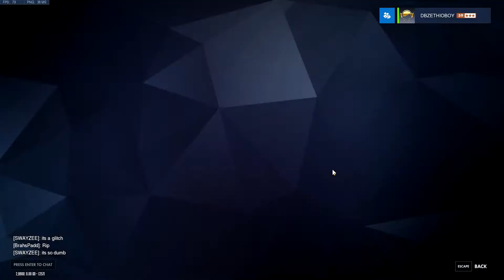50 2017 Overwatch loot box opening!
I opened a lot. CAUSE I WAS EXCITED!
:D